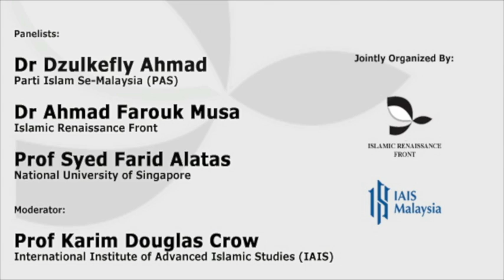ISLAM & DEMOCRACY : WHAT IS THE REAL PROBLEM ? - Part 1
Topic    : Islam and Democracy: What is the Real Problem?
Date     : Saturday 6 April 2013
Venue  : International Institute of Advanced Islamic Studies (IAIS)

Islam is perceived as the root of the authoritarian polity in many Muslim countries in the world. Islam is seen as patriarchal and lacks any concept of citizenship and freedom since its belief in God's sovereignty that somehow diminished popular power.

Many Islamists who, in the name of their religion, suspect democracy as a "foreign construct" and suspend popular will in favor of God's sovereignty have made these views more apparent. However there exists among the Islamic activists who tend to project an inherently democratic spirit of Islam, claiming it to be a religion of tolerance, pluralism, justice, and human rights.

Methodologically, both the opponents and the proponents share in their approach an exclusive commitment to texts, drawing the philosophical arguments on the reading of the scriptures. There is rarely a discussion, moreover, on how these meanings vary in different historical junctures.

Considering that "sacred" injunctions are matters of struggle, of competing "readings", they are, in other words, matters of history. Humans define their truths. The individuals or groups that hold social power can assert and dominate those truths.

More importantly, the question is not whether Islam is or is not compatible with democracy or by extension modernity, but rather under what conditions Muslims can make them compatible. There is nothing intrinsic in Islam that makes it inherently democratic or undemocratic. We, the social agents, determine the inclusive or authoritarian thrust of religion.

And from this perspective, religion is nothing but a body of beliefs and ideas that invariably makes claims to authentic meaning, to a higher truth.

Opening speech by Prof Mohammad Hashim Kamali

Panelists:
Dr Dzulkefly Ahmad -- PAS
Dr Ahmad Farouk Musa -- IRF
Prof Syed Farid Alatas -- NUS

Moderator
Prof Karim Douglas Crow -- IAIS